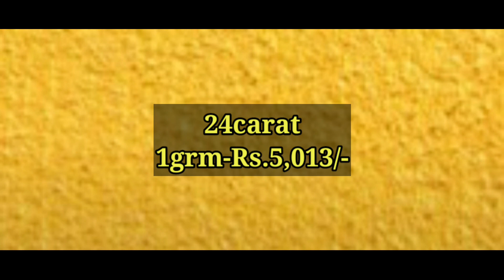Gold Rate Today 24-1-2021/Today Gold Rate in Hyderabad/Today Gold Price in Vizag/vijayawada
2021today gold price in hyderabad|goldratetoday,todaygoldrate,|todaygoldprice|goldrate|today gold price in india| today gold rate | gold price | vizag |
hyderabad-2021 gold rate| today gold rate today in telugu|gold price in telugu hyderabad vizag|todaygoldrate goldratetoday# price in india
,'gold price today video",' gold price today andhra status",'gold",'rate",'gold price nellore",'hoe to check today gold rate",'check today gold rate",'today gold rate online",
'today gold rate onlion",'gold price onlion",'gold price live",'jewellery",'jewellery design",1 gram gold",today gold price in india|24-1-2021|
price,gold rate today","present gold rate in India","gold price in telugu","gold rate today what","gold price in India","gold rate price today","gold prices","22 karatgold price in India",
what is 22k gold price today? 22ct gold price today, today gold rate in bshilwara, gold price in India today, gold rate per gram today, 1gram gold rate in India.